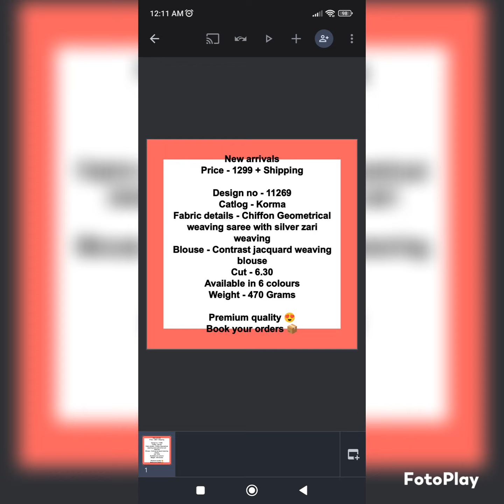Chiffon Geometrical weaving saree with silver zari weaving, Contrast jacquard weaving blouse